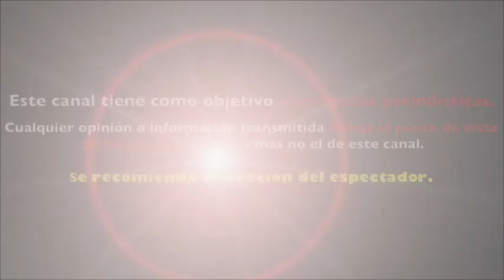en PLENO PROGRAMA en VIVO PEDRITO SOLA hace FUERTE CONFESIÓN INTIMA